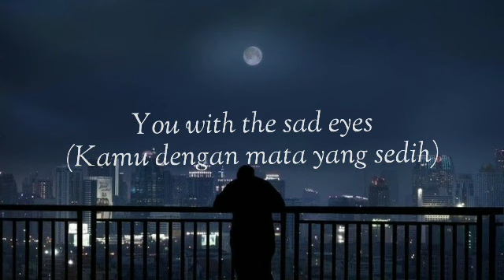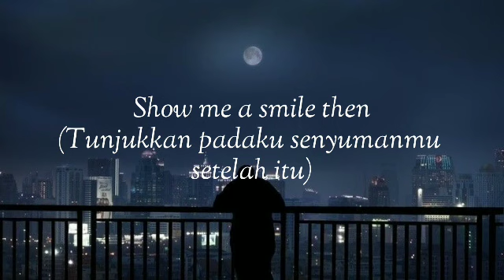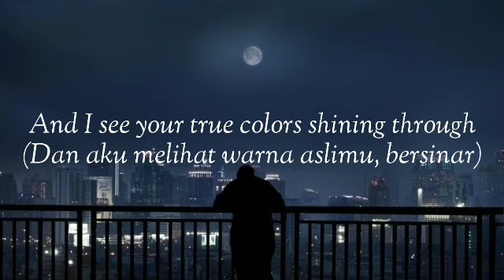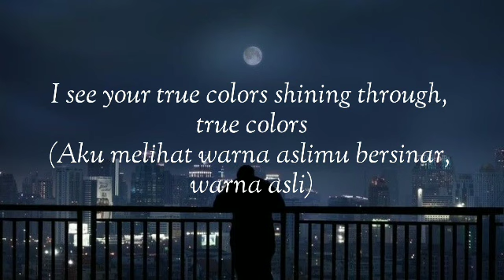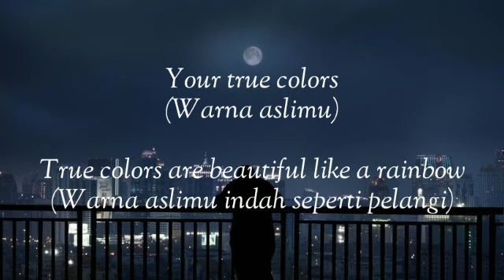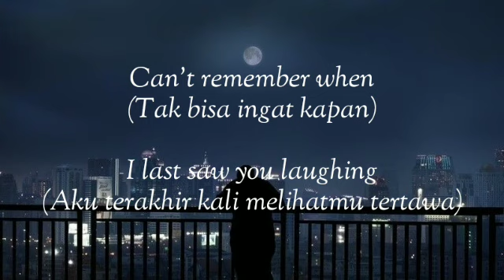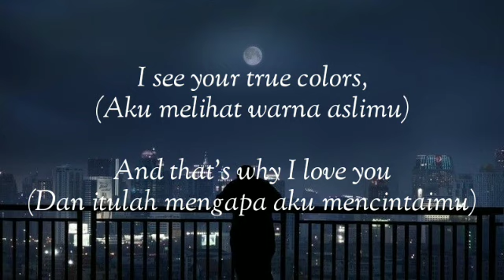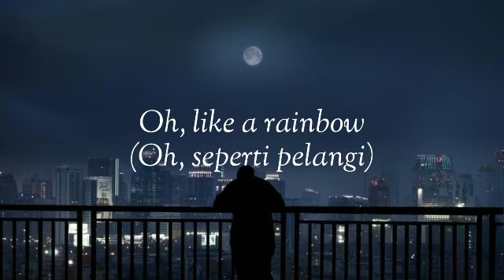Justin Timberlake - Anna kendrick - True Colors (Lyrics + Terjemahan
Lyrics:
You with the sad eyes
(Kamu dengan mata yang sedih)
Don’t be discouraged,
(Jangan berkecil hati,)
Oh, I realize
(Oh, aku sadar)
It’s hard to take courage
(Ini sulit untuk dapatkan keberanian)
In a world full of people
(Dalam dunia yang dipenuhi banyak orang)
You can lose sight of it all
(Kamu bisa melupakan semua itu)
The darkness inside you
(Kegelapan dalam dirimu)
Can make you feel so small
(Bisa membuatmu merasa begitu kecil)
[Justin Timberlake & Anna Kendrick:]
Show me a smile then

(Tunjukkan padaku senyumanmu setelah itu)
Don’t be unhappy
(Jangan tak bahagia)
Can’t remember when
(Tak bisa ingat kapan)
I last saw you laughing
(Aku terakhir kali melihatmu tertawa)
This world makes you crazy
(Dunia ini membuatmu gila)
And you’ve taken all you can bear
(Dan kamu telah menerima semuanya, kamu bisa menanggungnya)
Just call me up
(Panggillah aku)
‘Cause I will always be there
(Karena aku akan selalu ada)
[Justin Timberlake:]
And I see your true colors shining through
(Dan aku melihat warna aslimu, bersinar)
I see your true colors,
(Aku melihat warna aslimu)
And that’s why I love you
(Dan itulah mengapa aku mencintaimu)
So don’t be afraid to let them show
(Jadi jangan takut tuk biarkan mereka tampil)
Your true colors
(Warna aslimu)
True colors are beautiful
(Warna aslimu itu indah)
I see your true colors shining through, true colors
(Aku melihat warna aslimu bersinar, warna asli)
Your true colors
(Warna aslimu)
True colors are beautiful like a rainbow
(Warna aslimu indah seperti pelangi)
Oh, like a rainbow
(Oh, seperti pelangi)
Can’t remember when
(Panggillah aku)
Your true colors
(Warna aslimu)
(Oh, seperti pelangi)